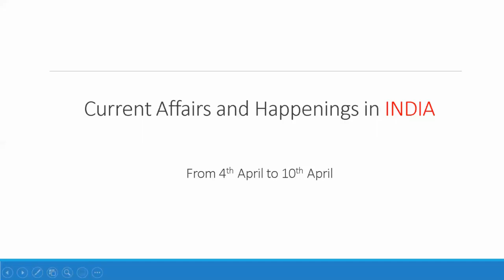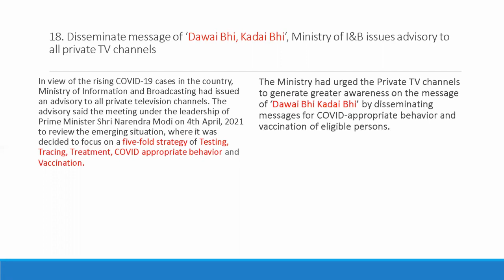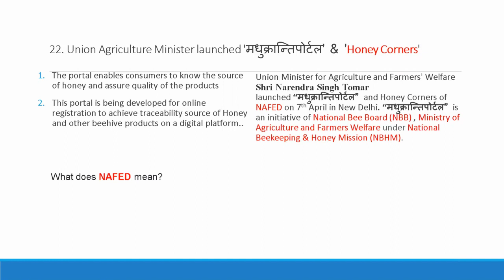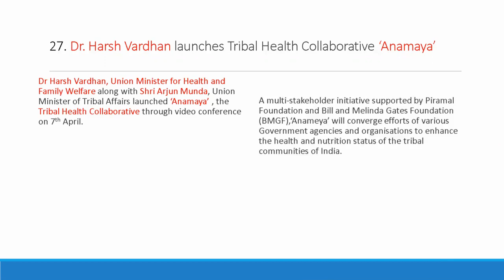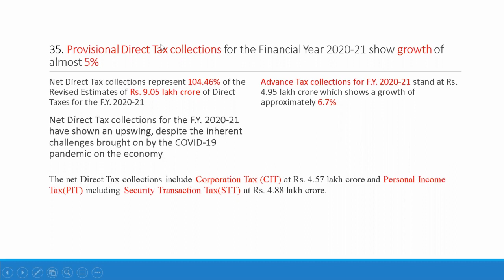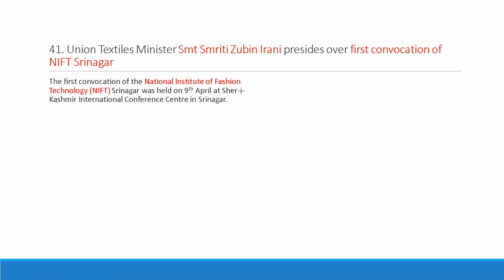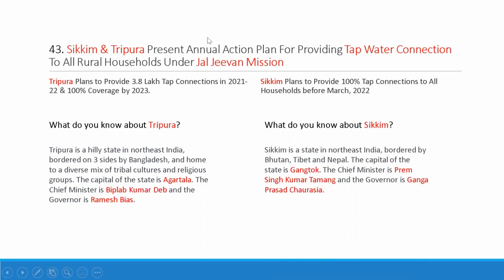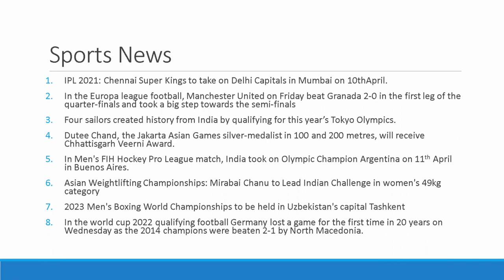Current Affairs 4th-10th April 2021 Part-2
This video is to share some current affairs and happenings in India